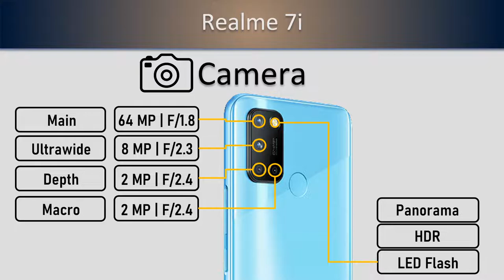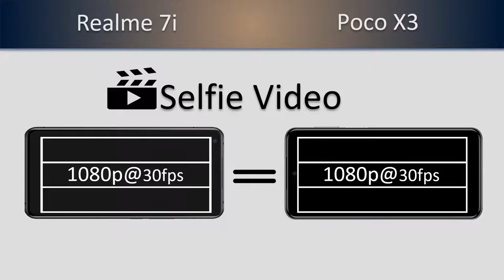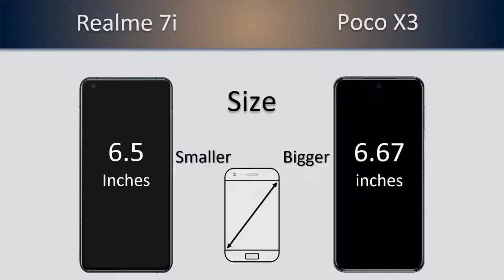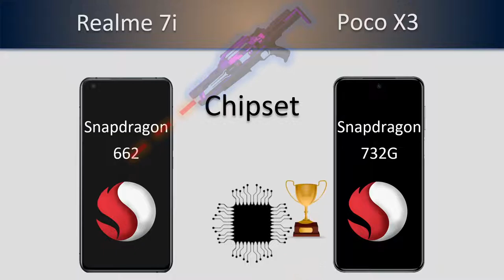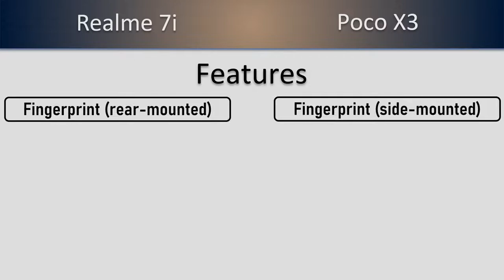Realme 7i VS Poco X3